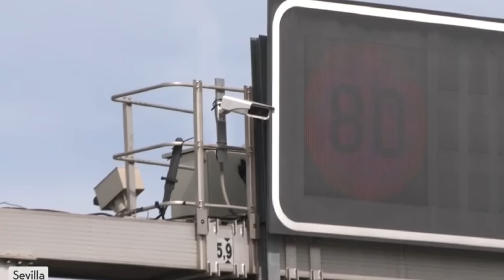تقرير خطيير 🛑 السرقات في الطرق الإسبانية وحداري من كاميرات مراقبة تعمل بالذكاء الاصطناعي 🤔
إسبانيا _حداري_الطرق_السرقة_الجالية_المغربية#